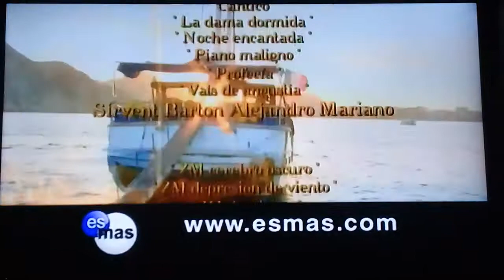Mañana Es Para Siempre Salida 53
Salida 53